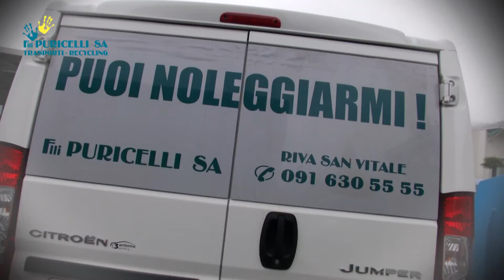Furgoni a noleggio Ditta F.lli Puricelli SA